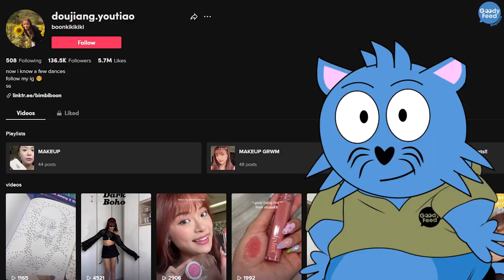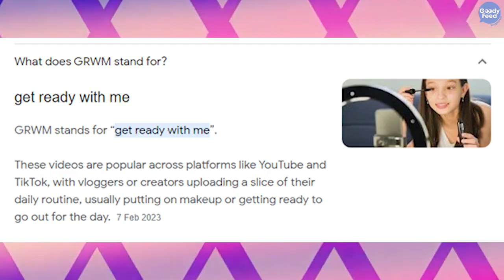This S’pore Influencer (doujiang.youtiao) Got Slammed for the Weirdest Reason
This Singapore influencer, bimbiboon aka doujiang.youtiao, got slammed for the weirdest reason.